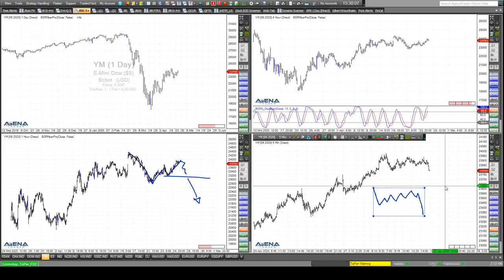Rüdiger Born: Die aktuelle Lage bei Dax und Dow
Der Dax ist gut in die Woche gestartet, mit einem Gap nach oben. Für den Dow zeige ich direkt im Chart verschiedene Trading-Szenarien auf. Wollen Sie abgesehen von meinen täglichen Analysen im Trade des Tages